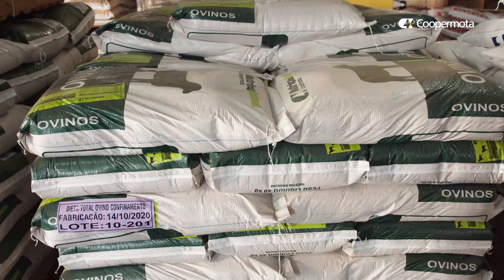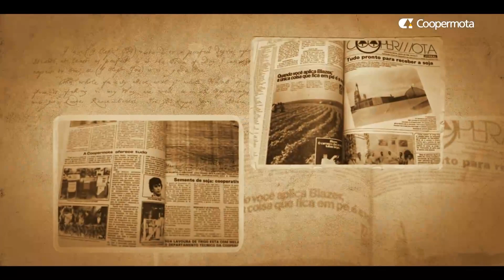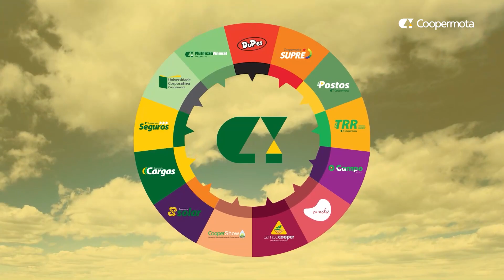Institucional Coopermota 2023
Coopermota Cooperativa Agroindustrial - trajetória de formação e desenvolvimento da cooperativa.